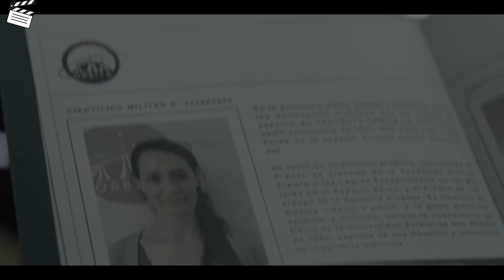In Space She Travels Alone To A Distant Planet Hoping To Reunite With Others I Orbiter 9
Helena is a young girl who spent all her life in a space pod just after her birth, traveling from Earth to a distant planet where she will reunite with others space colonials, with the voice of the on-board computer as only one company. Arriving to a space station for maintenance works, Helena meets Álex, the repairman, falling in love with him quickly.